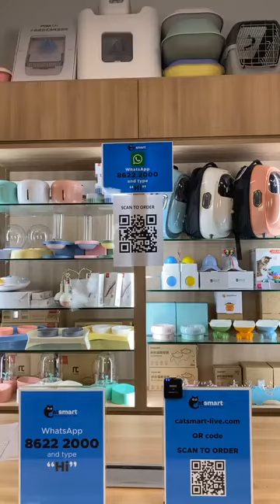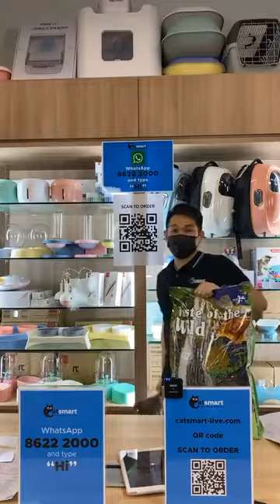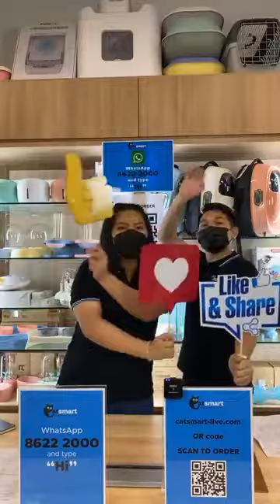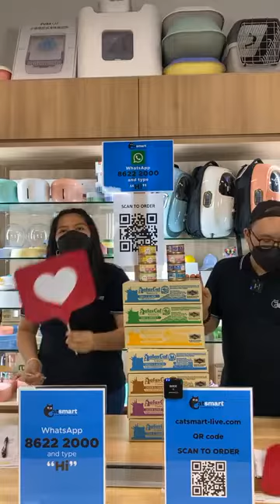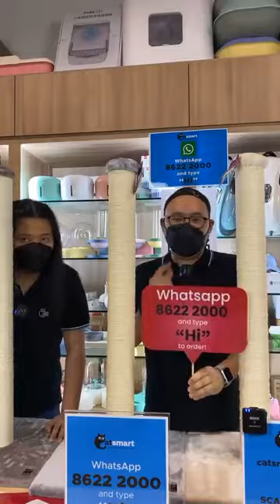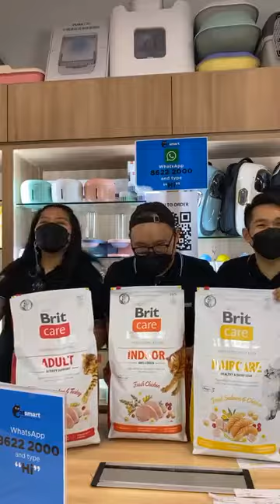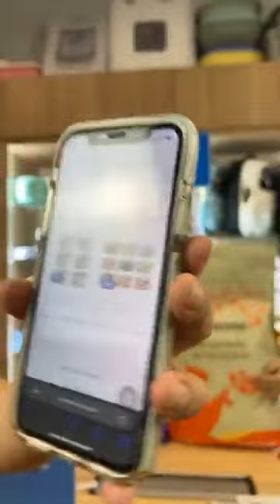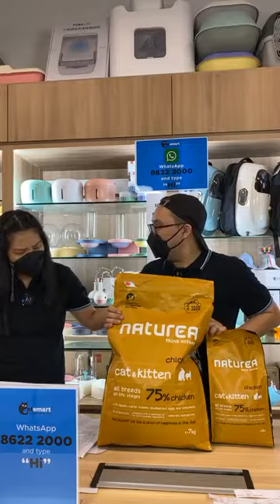CatSmart Live Sale (10 May 2022)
CatSmart is Singapore’s #1 cat specialty store in everything cats (e.g food, treats, litter, health, lifestyle, grooming products).

Cat parents, save big money by attending our product livestreaming sessions from the comfort of your home! 🏠

Don’t miss out on our super good deals, freebies (while stocks last), and free delivery 🚚. Also, learn about the latest and most popular cat products by getting answers to your product-related questions in real-time.

✅Cat Food
✅Cat Treats
✅Cat Litter
✅Pet Wipes
✅Cat Tree
✅Pet Health & Care